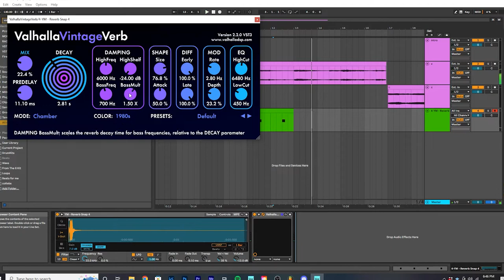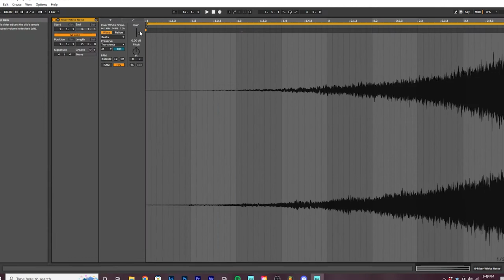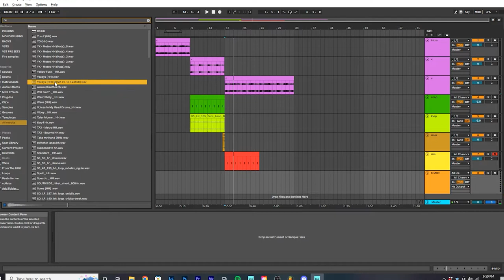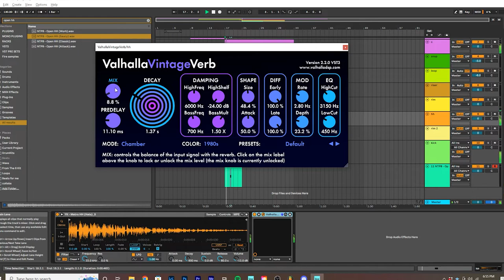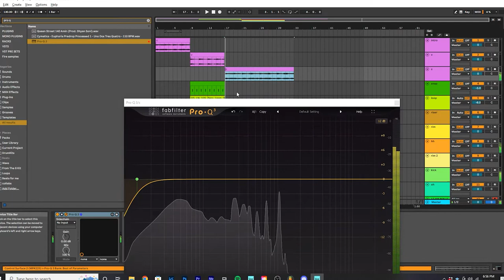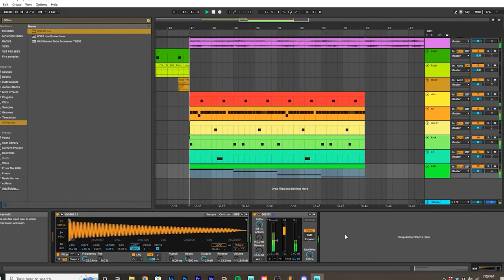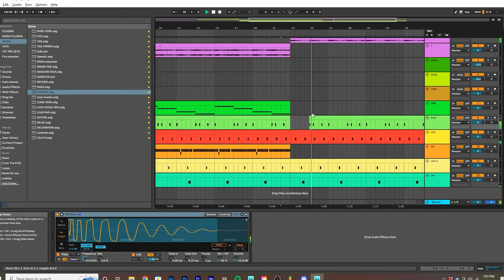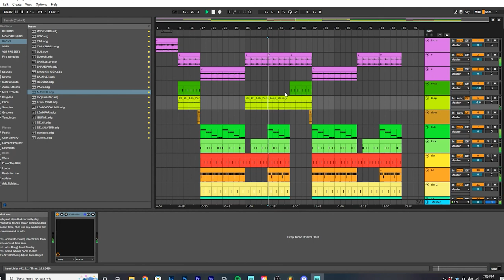How To Make & Structure Dark R&B Beats For Drake, Brent Faiyaz, Giveon | Ableton Live 11 Tutorial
Sooo I wanted to show ya'll how I make my R&B drums for artists like Drake, NAV, Brent Faiyaz, RealestK, Giveon, etc... Hope this helps💚

Loop by Dhyan Soni